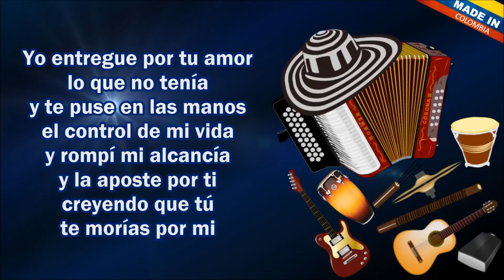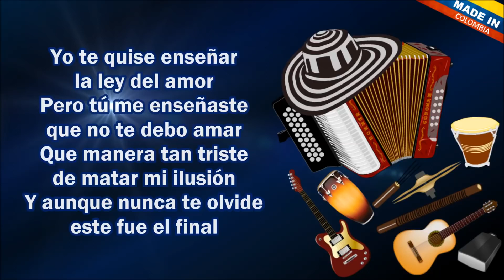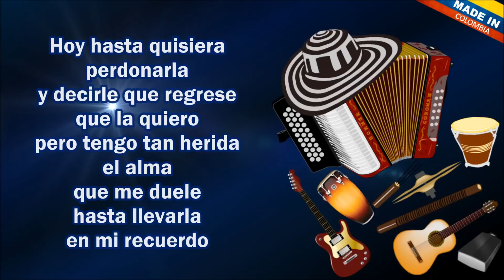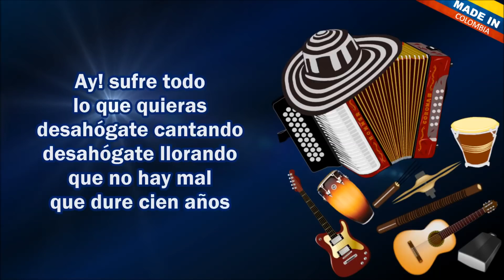Sufre Corazón - Binomio De Oro De América (Letra)